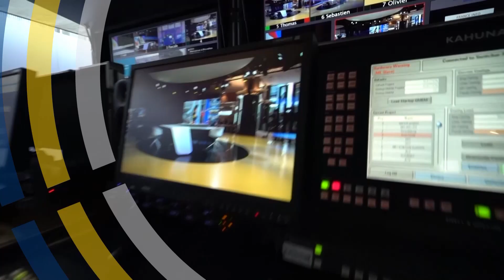Tomáš Zdechovský - Sofagate